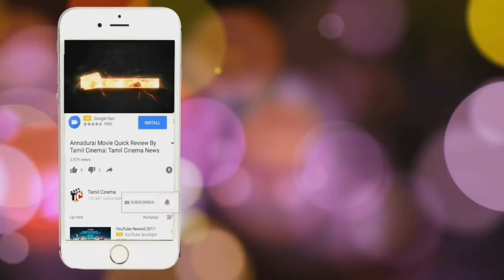Savarakathi Movie Review | இது வித்தியாசமான மிஷ்கினின் அனுபவம் | Tamil Cinema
Savarakathi (U) - Tamil
Tamil | U
Drama | 2/9/2018 | 2 hrs 30 mins
Actors: Mysskin Ram Subramaniam Shamna Kasim

Director: GR Aathityaa

Music Director: Arrol Corelli